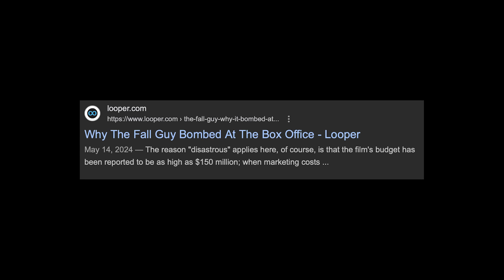The REAL Reason Why the Movie Industry is SUFFERING Right Now (and Movie Theaters May Die)